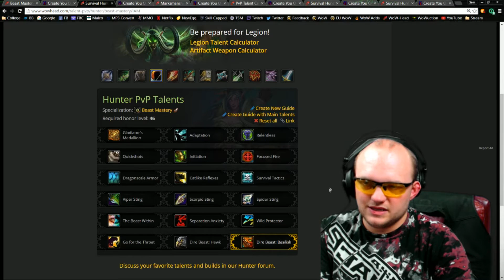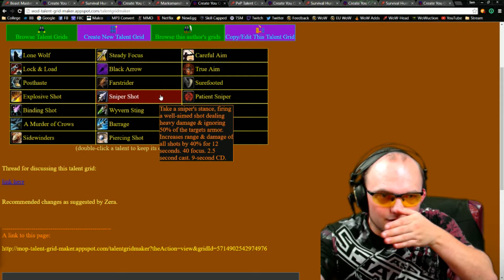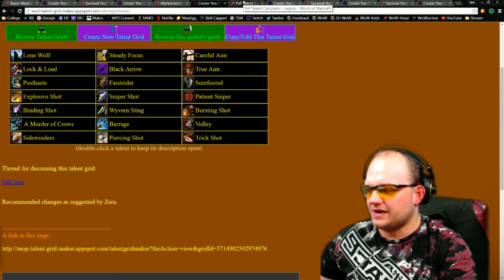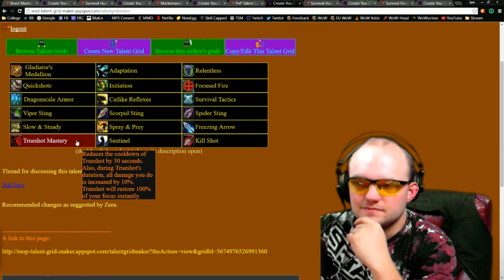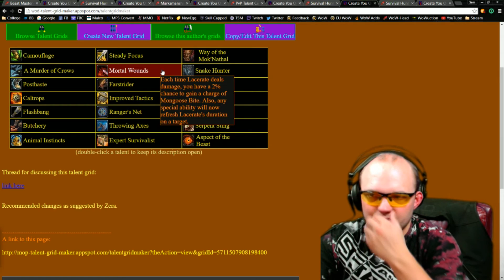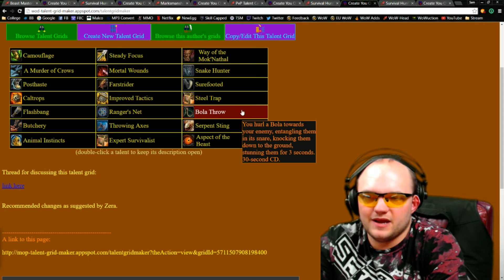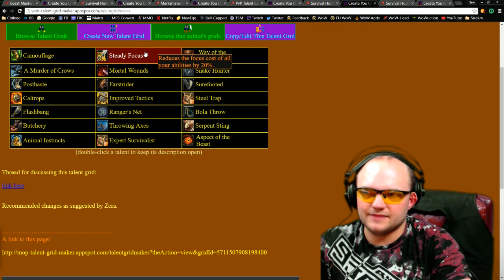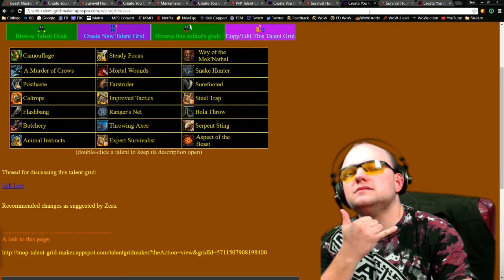Recommended Hunter Class Changes | PLEASE BLIZZARD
Old content covering Legion! Enjoy!